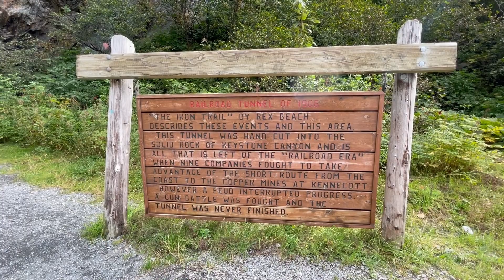Visiting Our Sea Lion Friends! 😻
I got some more great Alaska footage!! When we went to the fishing town of Valdez again! My favorite part is the Fishery because of all the Sea Life! It’s like pure heaven for me. 😻

August 23rd, 25th - 28th 2022,
Tueday - Sunday.